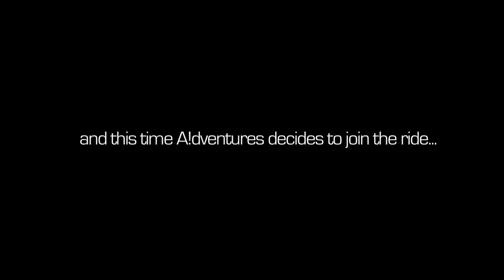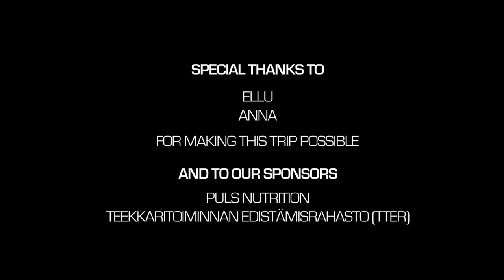KY Autumn Hike 2015 | A!dventures TV E01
Association of Economic Students in Helsinki (KY ry) arranges an annual hike to Lapland for it's members. This year the destination was Kebnekaise, Sweden and A!dventures decided to join the ride!

Östberg - Gold Spectacles, Steal You Away (Östberg Remix)
Duncan Murray - The Night VI, Heroine (Duncan Murray Remix)
A!dventures is a Aalto University adventure sports club looking for new challenges to face.